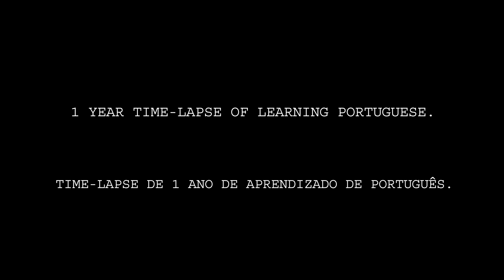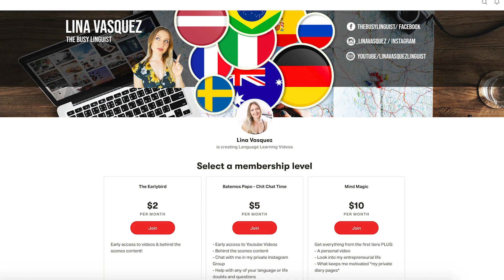1 YEAR OF LEARNING PORTUGUESE (TIME-LAPSE)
This is what one year learning Portuguese looks like. Welcome to my story of how one year of learning Portuguese took me from zero to fluency and with this video, I hope to inspire you on your language journey to never give up and make sure you are going about it in the most effective way possible!

☆ Get a copy of my book today to steal all of my language secrets ☆

☆ Learning German? Get my book exclusively on Amazon ☆

📒LIFE IN REAL GERMAN